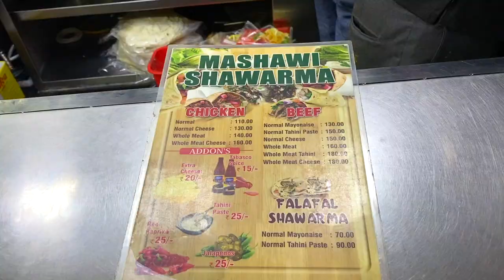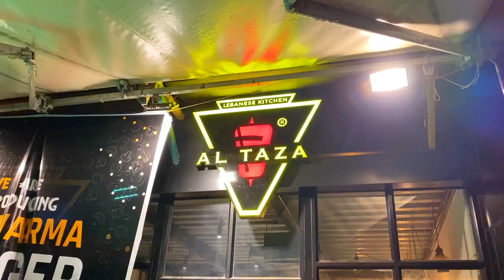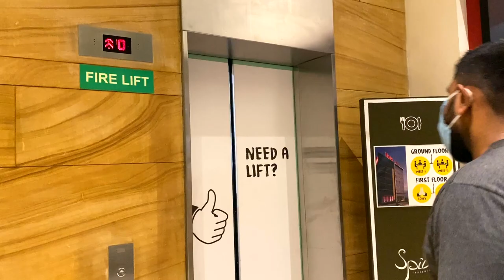Shwarma, Al Taza vs Haji Ibrahim_______________________ Kerala Trip Ep 3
Restaurants
Indian Coffee House
Madakkavil Ln, Kuppaayil, Guruvayur, Kerala 680101
Tharavadu Seafood Restaurant
NH 66, Cheranallur, Kochi, Kerala 682034
C H Biriyani Center & Halwa Stall
Manjaly, Kerala 683520
പുട്ടും പരിപ്പ്. Nair's Shop
Paravur, Kottuvally, Kerala 683519
Haji Ebrahim
Kaloor - Kadavanthara Rd, Kathrikadavu, Kaloor, Kochi
Al Taza - Kaloor
Stadium Link Rd, Kathrikadavu, Kaloor
Song:
19th Floor - Bobby Richards
Gears
Led Light
Phone mount
About aaHarem